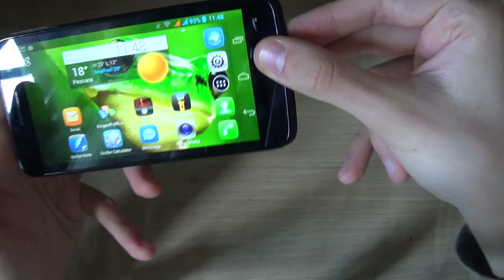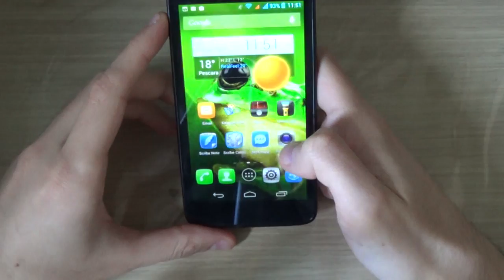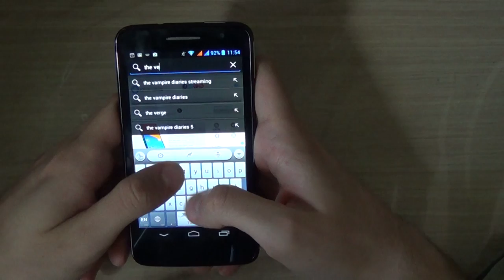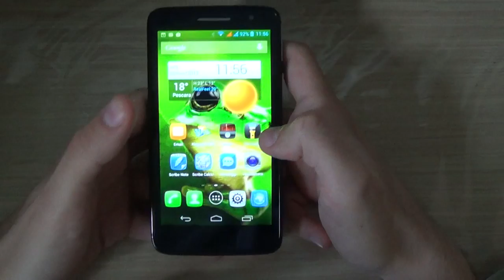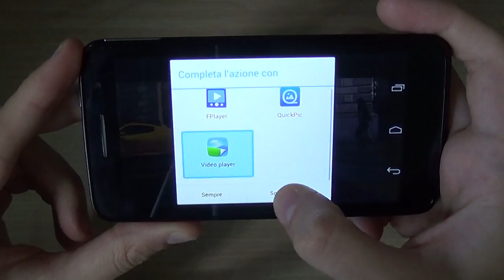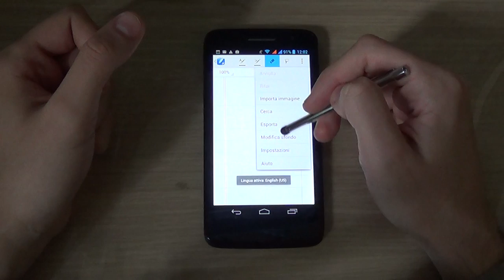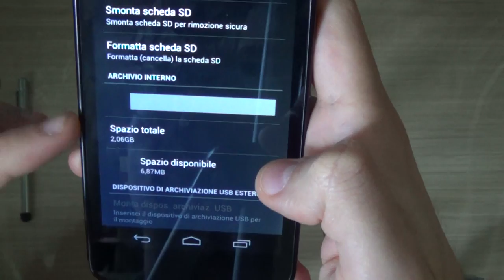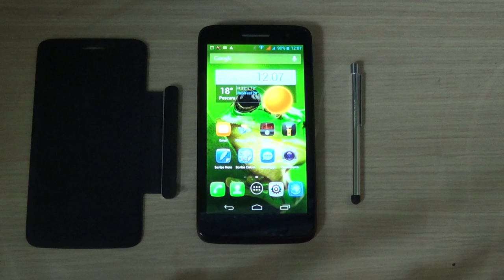Recensione Alcatel Scribe HD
Recensione Alcatel Scribe HD by androidblog.it